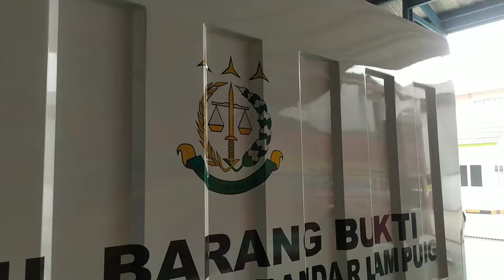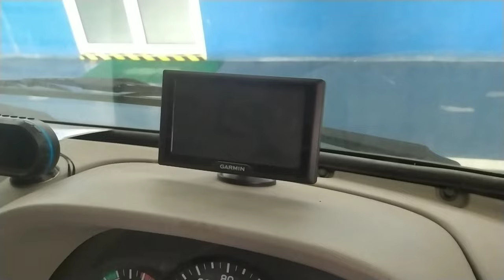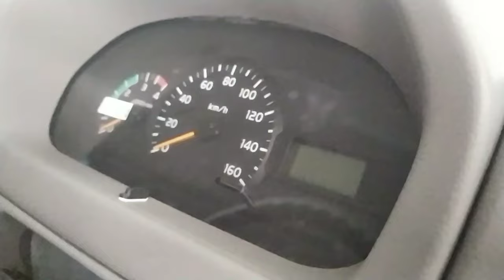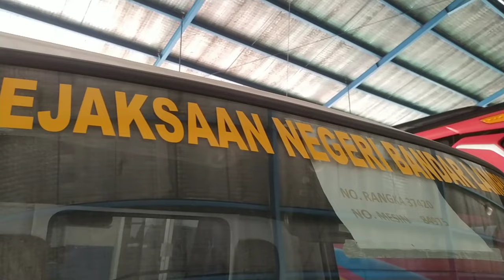Mini truck Dutro 110 SB Box Cargo